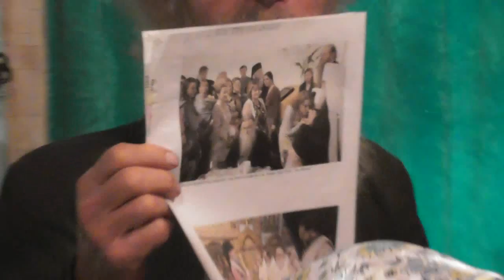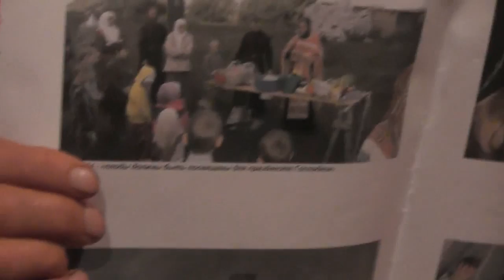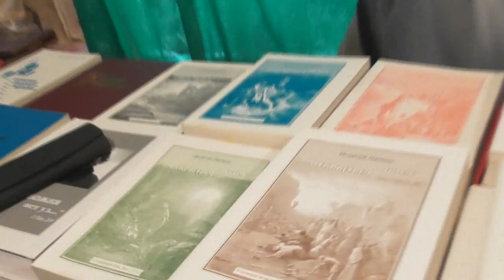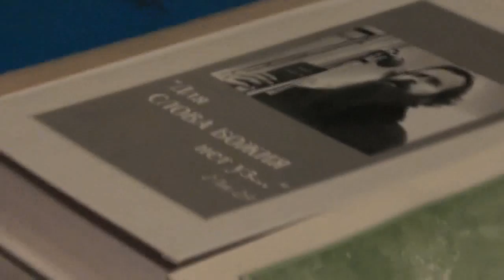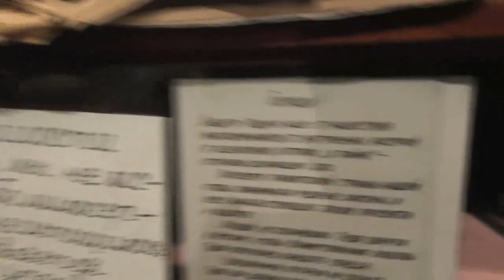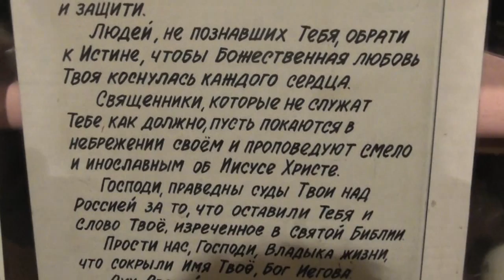Собрание. Не нужно духи применять. Болящие. О Фурцевой Е. 11. 11. 2018